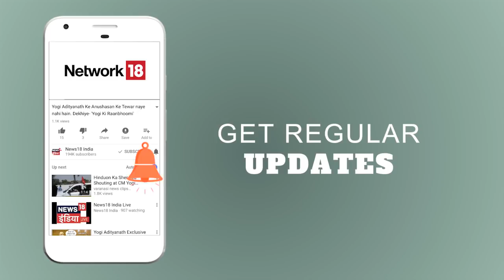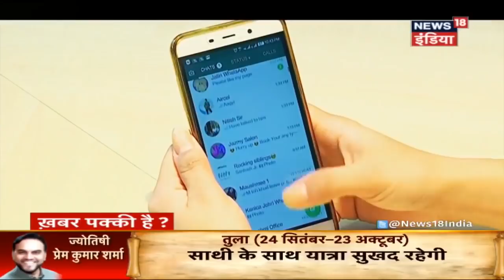क्या मौलाना साधु को शराब परोस रहे हैं? | ख़बर पक्की है? | News18 India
दुनिया के सामने हिन्दू और मुस्लिम धर्म के ठेकेदार बेशक एक दूसरे के ख़िलाफ़ आग उगलें लेकिन लोगों की नज़रों से दूर इनकी यारी के जाम झलकते हैं | मशहूर लेखिका तस्लीमा नसरीन की ट्वीटर पर पोस्ट की गयी तस्वीर में एक मौलाना भगवा धारी साधु को शराब परोस रहे हैं | कौन हैं ये दोनों, कहाँ की है ये तस्वीर? क्या मौलाना और साधु की मयनोशी की ये तस्वीर सही है?